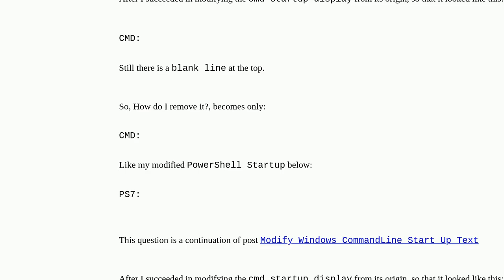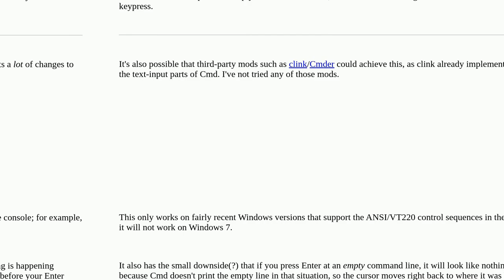Remove Empty Line at Top Command Prompt Start Up Display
A special thanks goes out to the community

  batch cmd.exe command-line batch-file